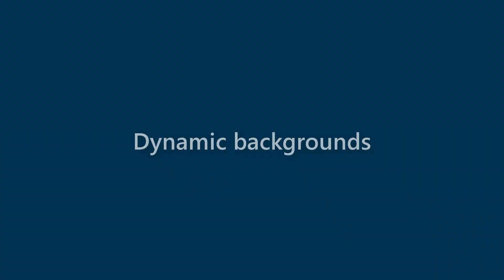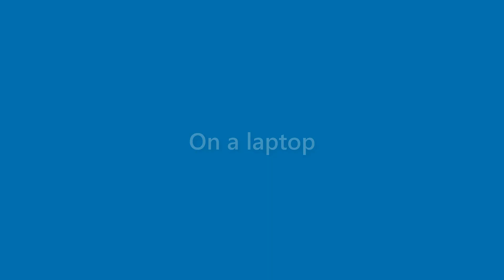Jasper Banks - appearance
Name Look - Jasper Banks - appearance. In this video we present "Jasper Banks" name look and feel in various scenarios.
This video will cover:
How does "Jasper Banks" look as a personal letterhead?
How does "Jasper Banks" look on a business card?
How does "Jasper Banks" look on a computer/laptop screen?
How does "Jasper Banks" look with different background colors?
How does "Jasper Banks" look with various fonts?